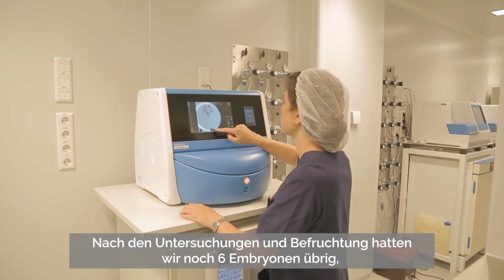Geteilte Mutterschaft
Aida und Rebeca lernten sich an der Universität kennen und beschlossen, nach sieben Jahren Beziehung, Mütter zu werden. Für beide war klar, dass sie sich in jungen Jahren auf dieses Abenteuer einlassen wollten, was aus reproduktionstechnischer Sicht sehr empfehlenswert ist, da es die Chancen auf eine Schwangerschaft erhöht. Um dies zu erreichen, entschieden sie sich für unser Zentrum, Dexeus Mujer, und wählten die ROPA-Methode aus, eine Behandlung zur assistierten Reproduktion, bei der eine der Partnerinnen die Eizelle spendet und die andere das Baby austrägt. Das Ergebnis war Ander, der fröhlichste Junge der Welt! laut der Mütter. Er ist nun sieben Monate alt. In diesem Video erzählen sie uns von ihren Erfahrungen und ihren Plänen für die Zukunft.